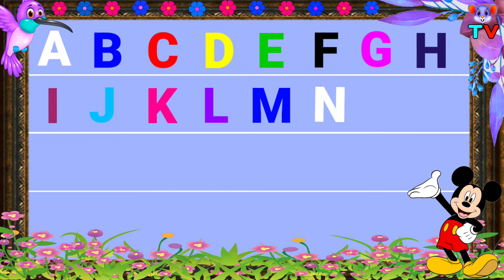ABCD For Kids, A For Apple B For Ball C For Cat, Alphabet A to Z, अ से अनार, क से कबूतर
👇 Your Queries 👇

1. Abcd
2. Abcd abcd
3. Abcd Song
4. A b c d Song
5. Kids abcd
6. Abcd kids
7. Abcd Poem
8. Abcd Songs
9. Abcd Video
10. Abcd shabd
11. Learn Abcd
12. Hindi Abcd
13. Abcd Rhymes
14. Capital Abcd
15. Abcd For Kids
16. Abcd in Hindi
17. Abcd Phonics
18. Kids Video
19. Abc Songs For Children
20. Kids Education
21. Rhymes for Kids
22. Alphabet
23. Alphabet For Kids
24. Alphabet Song
25. Learn The Alphabet
26. Abc Alphabet
27. English Alphabet
28. A to Z Abcd
29. Abcd Varnamala
30. Bcd Writing
31. Rhymes Video
32. Baby Video
33. Video For Kids
34. Apple
35. A For Apple
36. A For Apple B For Ball
37. Abc Ki Video A For Apple
38. A For Apple B For Ball C For Cat
39. Education Videos For Kids
40. Kids Educational videos